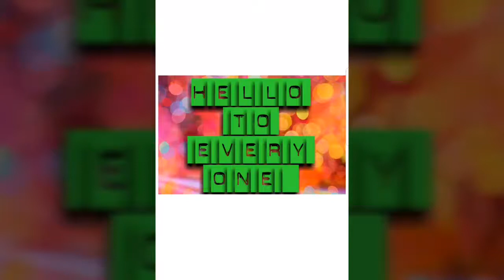New funny video || 2018 || abidalib1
New video fighting cat and rat ||2018||